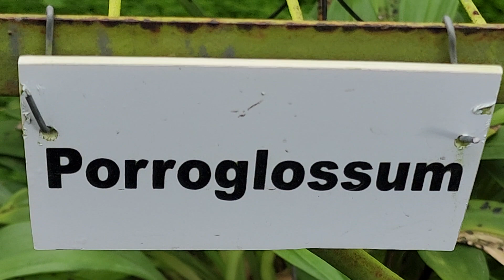Sophie On The Way参观哥伦比亚兰花收藏家Daniel Piedrahita的温室(2)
Sep7/2022